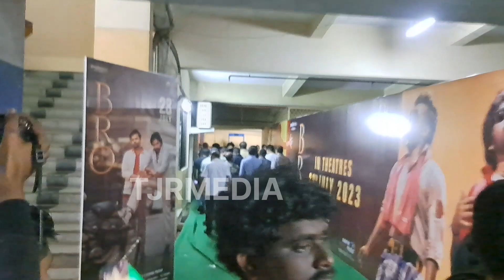Music Director Thaman And Bro Director Visuals At Bro Trailer Launch